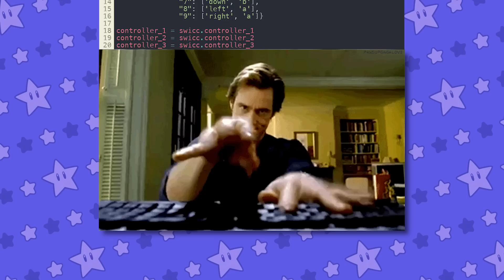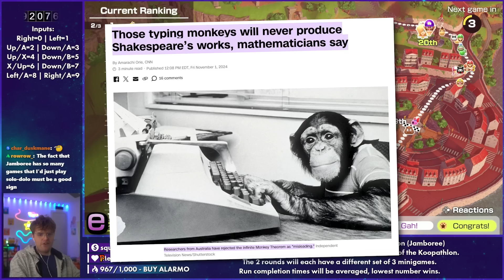I Forced Irrational Numbers to Compete in Mario Party Jamboree's Newest Mode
You guys asked for it, so back by popular request: More "Mathematical Constants" content, and this time on the newest Mario Party game around: Super Mario Party Jamboree.

The way this whole thing works is simple: I'm giving 4 separate numbers an opportunity to compete on a run of the Koopathlon. Depending on how well each one does, they'll all be ranked up against one another. Additionally, I wanted to answer the question - Can a Mathematical Constantly ACTUALLY win a run of the Koopathlon?

This content wouldn't be possible without @KNfLrPn and the SwiCC, so if you like this sort of thing make sure to check out the other cool stuff he's done.

UNEDITED STREAM FOOTAGE ► TBA

📹 edited by ►